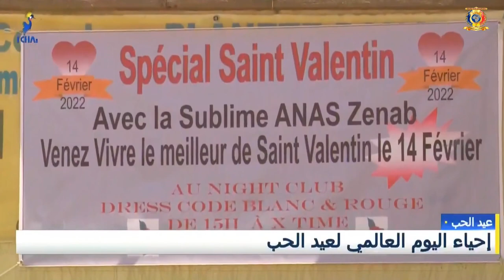عيد الحب - إحياء اليوم العالمي لعيد الحب